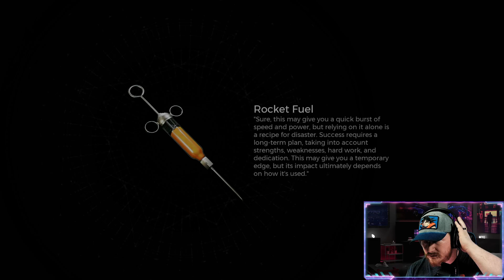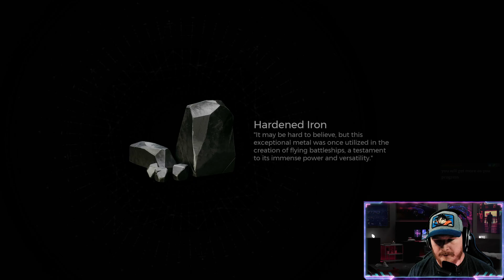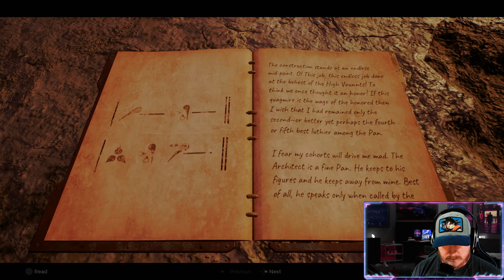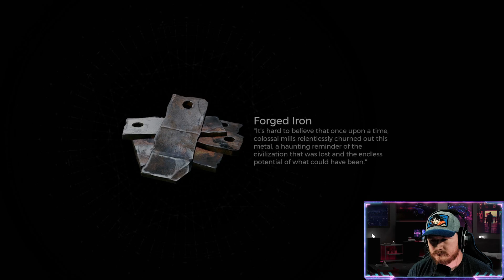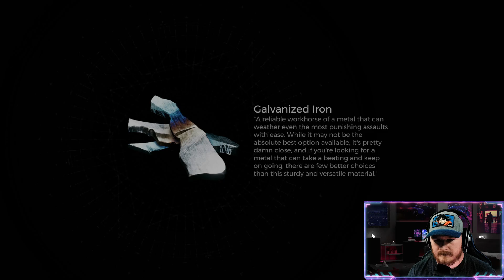WANDERER Murg and his best BOY | REMNANT 2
Trying my hands at something NEW? I have heard nothing but good things about REMNANT 2, so I figured with my FromSoft itch still in full swing. It's time to try some different Souls-Likes, and this time with the GAT!! Will this be as good as ELDEN RING?? Guess you guys will have to watch and see.

Join me as I get absolutely demolished in the best way. Hope you enjoy LOL